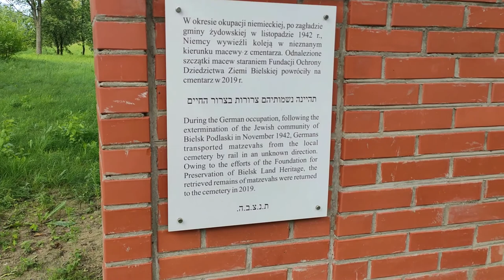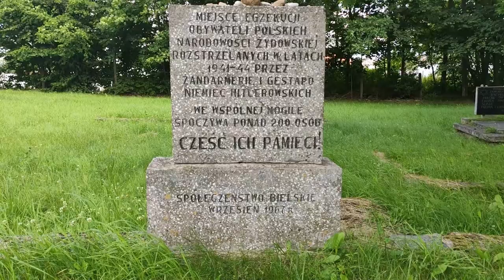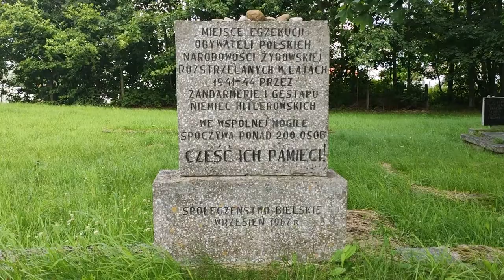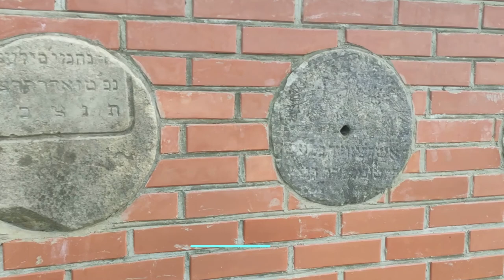Jewish Cemetery in Bielsk Podlaski by dr Tomasz Cebulski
Jewish cemetery in Bielsk Podlaski was established in 1807.